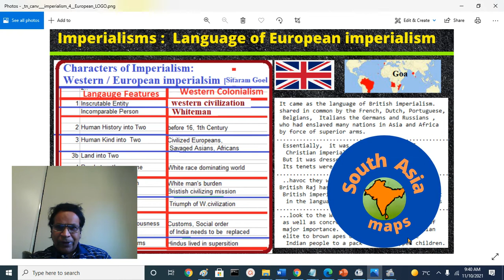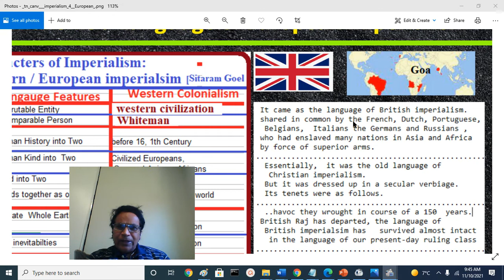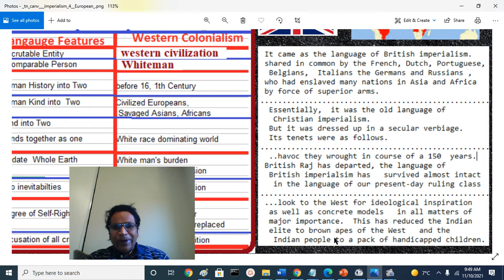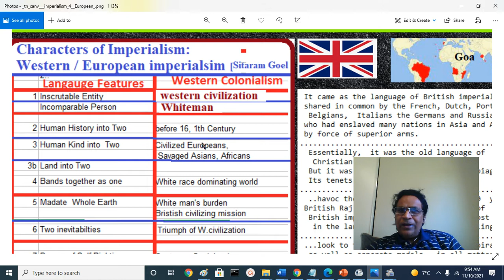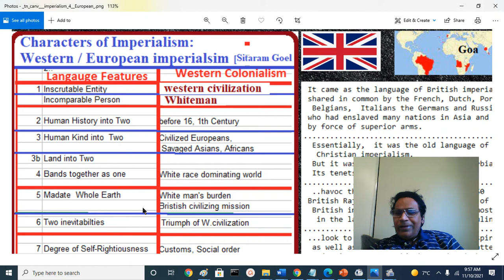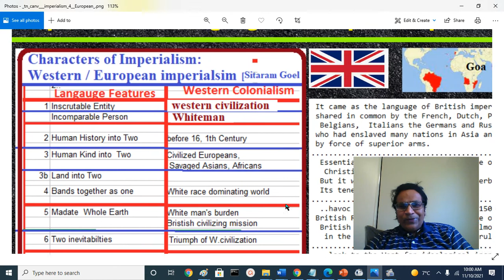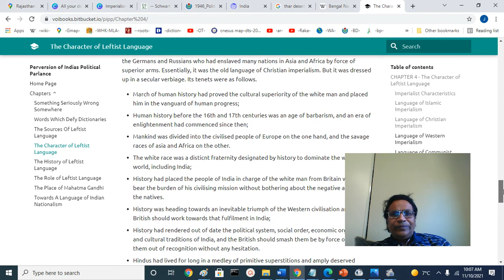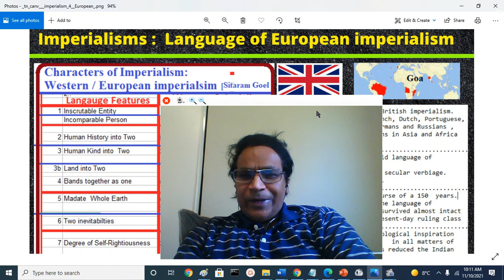Yogic views : European Imperialism ||Western imperialism || Goel, Ram Swarup, Elst : Jay Reddy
Britissh, Dutch , French  European Imaerialsim -Lingo, VOCABULARY:
I will discuss the Language features of 3 rd imperialism that pestered  India.
( Based on VOU work.. PErversion of Political parlance in india- Sitaram Goel)

/.. credits../
Pics, images, maps, icons CREDIT to:
Wiki pages, google search, Karl J .Schmidt -Atlas ; Joseph Schwartzberg- Atlas , and World history at KMLA
Voice of India- (Ram Swarup, K. Elst, Sita Ram Goel) publications  :